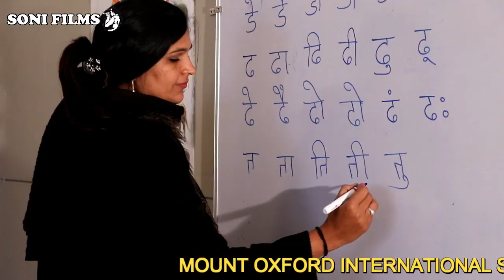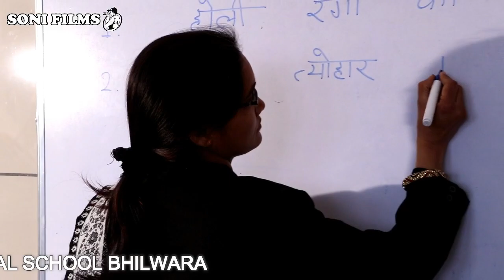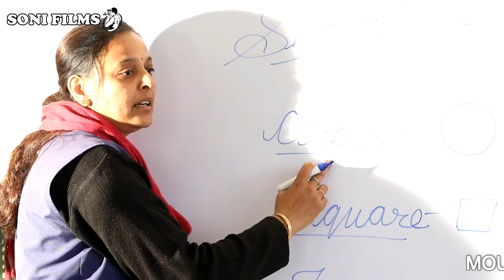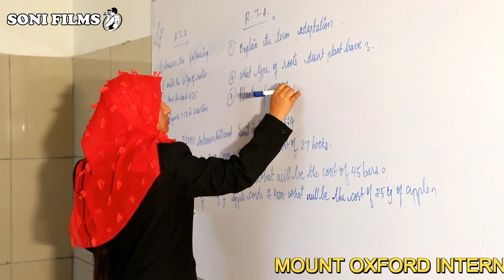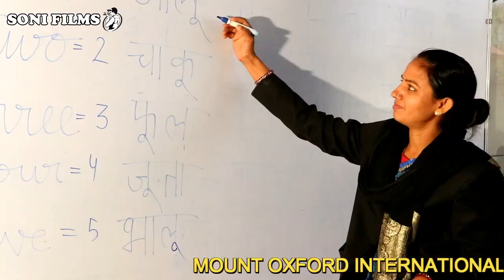MOUNT OXFORD INTERNATIONAL SCHOOL BHILWARA/SONI FILMS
SCHOOL DOCUMENTRY